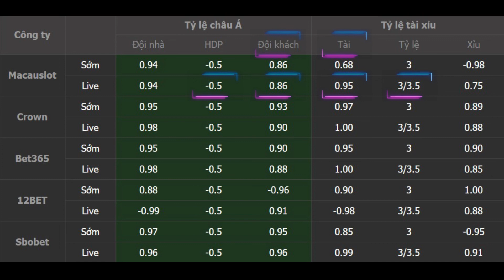AS Roma vs Manchester United 02h00 ngày 07/05: Nhuộm đỏ thành Rome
⚽️ Nhận định, soi kèo bóng đá hôm nay AS Roma vs Manchester United diễn ra vào lúc 02h00 ngày 07/05 tại sân Stadio Olimpico, Europa League 2020/2021.